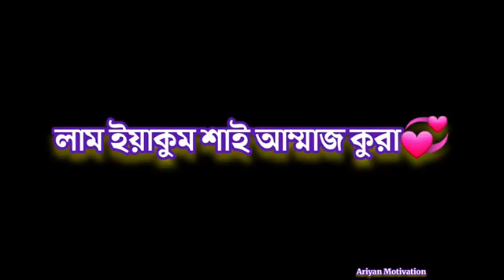ক্ষমতার অহংকার দেখাবিনা